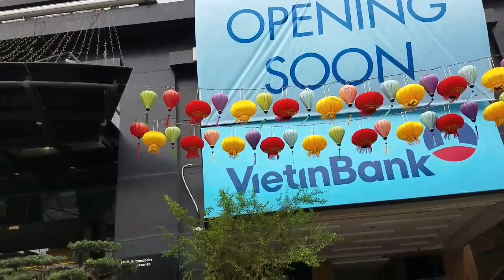SH.474.Nơi hội tụ của những tác phẩm Bonsai Cổ Kỳ hiếm có tại Hà nội.